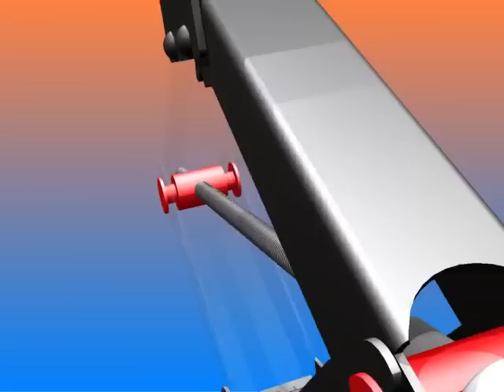GE 101 Car Jack Animation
Final Project animation for UIUC GE 101 Fall 2011